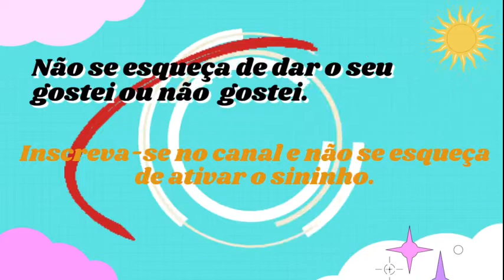Chegada de Bolsonaro em Fortaleza-CE para Marcha para Jesus Fortaleza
Bolsonaro, cumprirá em Fortaleza como presidente esta agenda pela primeira vez desde inicio do seu governo. A Marcha para Jesus será realizada com evento em formato de Carreata com arrecadação de alimentos que serão doados a comunidades carentes e com show de música gospel.
 A Marcha para Jesus é um verdadeiro encontro de adoradores. “Marcha para Jesus é intensidade, alegria e celebração!” É marcante e transformadora, não só para quem assiste, mas para quem participa. Nenhuma é igual da outra. Deus sempre nos marca de uma forma diferente.”
 “Não desistam de Deus, pois Ele não desiste de nós. Na Bíblia, há uma passagem na qual Jesus fala: ‘Eis que estou à porta e bato!’ Precisamos abrir o nosso coração para que Deus faça a obra dele na nossa vida!